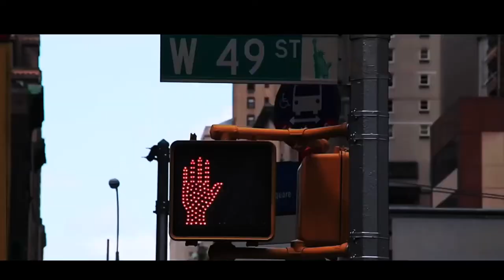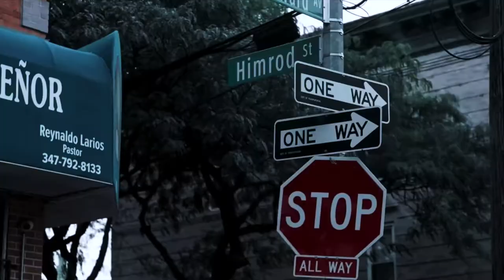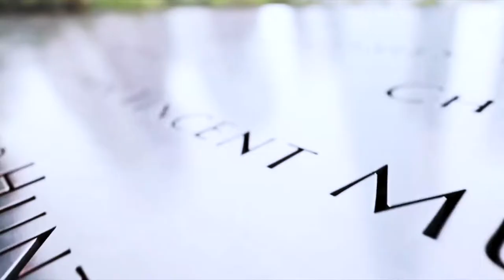Pascual Bouret( Tu eres Especial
Muy Pronto Pascual Bouret Tu eres Especial